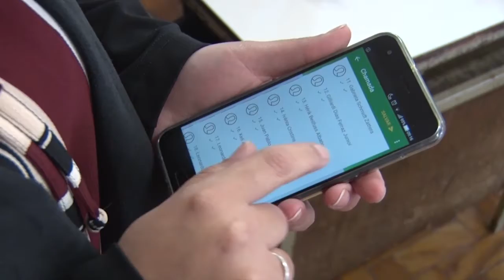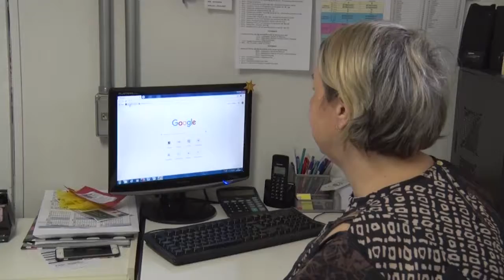TECNOLOGIA ALIADA AO ENSINO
O aplicativo que a escola Estadual de Ensino Médio Érico Veríssimo tem tornado mais fácil o acompanhamento mais dinâmico e eficaz dos alunos e também da direção.